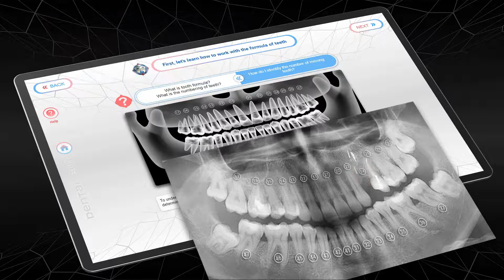Video №2. Teeth formula denture module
At this stage, you will learn how the teeth on the jaws are numbered, and with the help of a visual panoramic picture, you will learn how to determine which teeth you have missing.
To register in the Dental Bot system, place a request on our